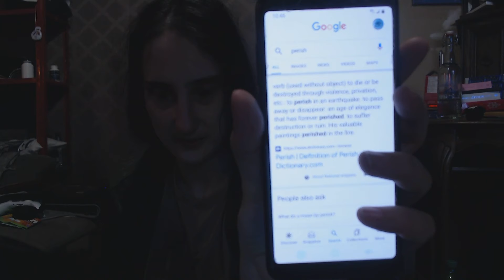The weak will Parish?! They will go to church? Whaaa?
So I found the text in a trevor noah daily show clip, you can see it below, and beyond that you can probably find the fools post on other news sources